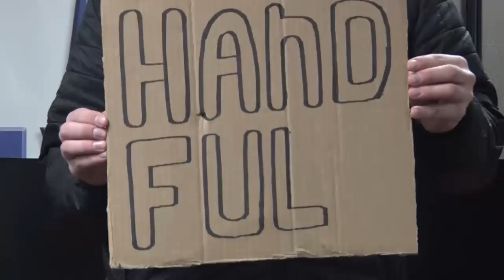Handful Fall 2023, Episode 6: The Dark and Stormy Late Night Show ft. Mr. Saint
Mr. Saint took over Handful this week—I'm certainly a little confused

(P.S. if you are looking for Dan he's over on Sounds of the Valley's episode for this week (card at the end of the video (but don't skip ahead, Mr. Saint is watching)))